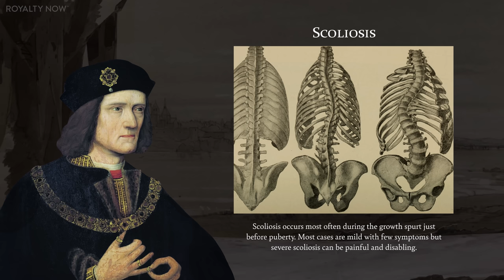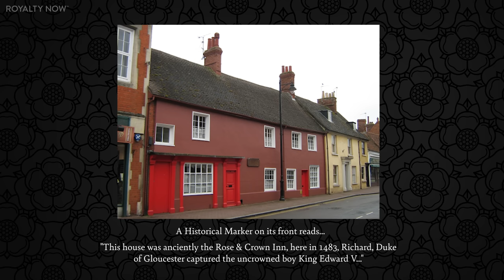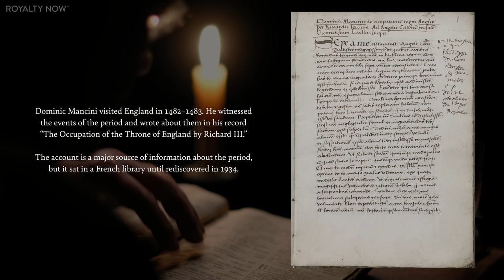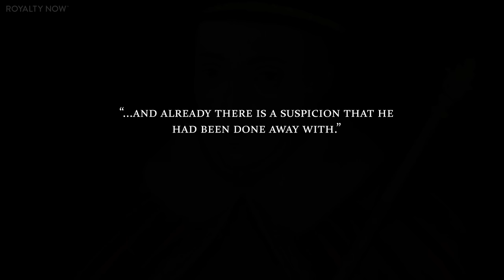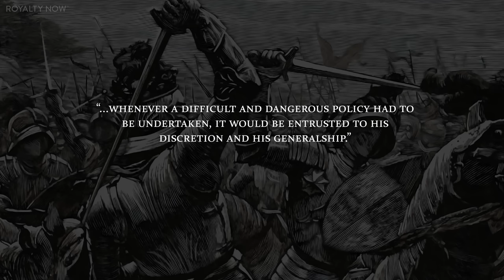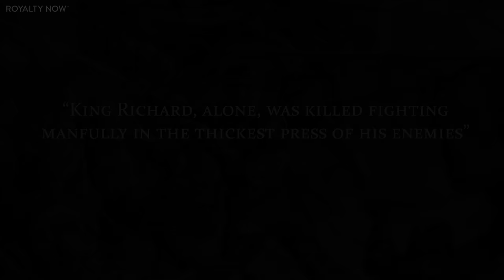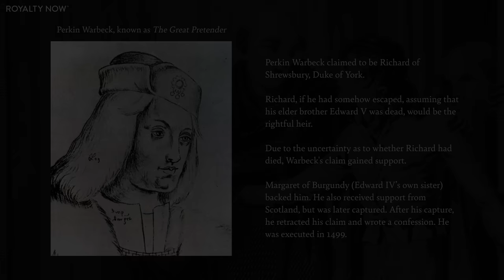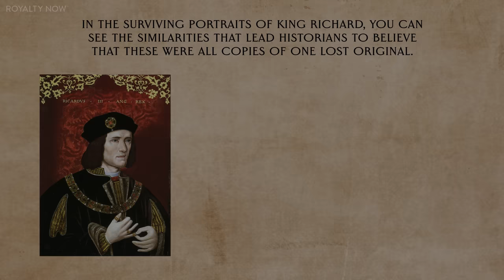Murderer or Loyal Uncle? History Documentary & Facial Reconstructions | Royalty Now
0:00 Early Life
5:47 George’s Betrayal
7:26 Coming to Power
19:11 What Happened to the Princes?
21:38 What did Richard & the Princes Look Like?
25:13 Re-creations Revealed

Find us here:
RoyaltyNowStudios.com

The story of Richard III and the Princes in the Tower is one of the notorious mysteries in English history. Was Richard a tyrant who killed his nephews, or an innocent, believing he was simply the best candidate to take the throne? Today, we’ll walk you through Richard’s history, as well as go over some theories of what happened to the princes.

I wanted to make a re-creation of Richard, who we have more information on. But, I also wanted to give the boys a face, even though source material for their appearances is next to none.

Let’s start with Richard - there are no portraits of Richard surviving today that were made in his own lifetime. However, unlike the princes, researchers have located the lost body of Richard III, which allowed us to get a glimpse of the real man that we don’t get with other monarchs.

Phillipa Langley is the founder of the Richard III society and the main driving force behind the amazing discovery of Richard’s body under a parking lot in Leicester in 2012. This allowed researchers to learn more about Richard’s true appearance, and settle some long-held disputes.

Through genetic analysis, the University of Leicester team determined that he had a 96% chance of having blue eyes, and a 77% chance of having blonde hair, at least in childhood.

This allowed them to tell which portrait of Richard was the most accurate, and it seems to be the earliest version found - this arched portrait made about 30-40 years after his death shows Richard with light eyes and medium-brown hair. This portrait is widely thought to have been copied from one made during his lifetime.

Before the discovery of his body, part of Richard’s legacy had been that he was an evil hunchback with a withered arm - this was mostly spread by Thomas More, who was only 8 years old when Richard died, and was a biased source who had a vested interest in making the Tudor line look more secure.

The researchers found that Richard did have pretty severe scoliosis - in real life this would cause a slight asymmetry, with the left shoulder being held higher than the right. But nothing so severe that it would cause a hunchback or a withered arm, like the rumors spread after his death.

The researchers also found that his bones were quite delicate, which matches up with contemporary accounts that he was a small man, who was surprisingly good in battle despite appearing feminine, in their words.

On the skeleton, there are 8 minor wounds from various weapons and 2 fatal blows at the base of the skull, which aligns with the accounts that he died in the middle of a group of attackers after being de-horsed in battle.

Craniofacial expert Caroline Wilkinson worked on a 3D model of Richard III, which I’ll also reference in my re-creation. In my depiction I’m going to try and kind of thread the needle between the most accurate portrait, and the forensic reconstruction, since the two do have some differences.

Now, let’s talk about the Princes - and this is where it gets more difficult.

For young Edward V, at do have one likeness - this one, from an illuminated manuscript translated by Edward’s guardian and uncle, Anthony Woodville. There is also this stained glass depiction, made after Edward’s death in the 1500s

And of course numerous artistic depictions and portraits from centuries much later

So, what we do know is this: Edward V was a blonde boy of twelve, and that’s about it. It’s reasonable to guess that his younger brother Richard, who was 9 at the time, might look similar to him.

I’ve made some fully artistic depictions of the boys based on the single portrait we have, as well as the features of their relatives.

Some common York facial characteristics were these narrow eyes, solid jaw with strong chin, long straight nose, and medium to small lips. Their parents are both brown or hazel-eyed, so it’s likely they were as well. I’ve essentially borrowed some features from each parent.

So, while the Richard III re-creation is fully grounded in reality, the re-creations of the boys are just artistic, and meant to honor their memory.